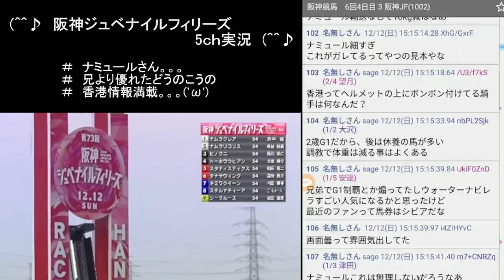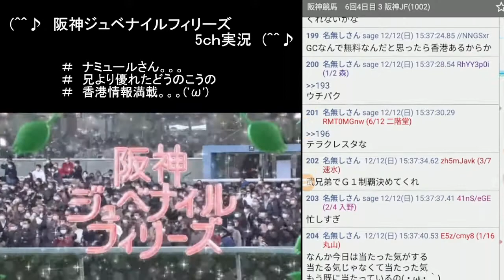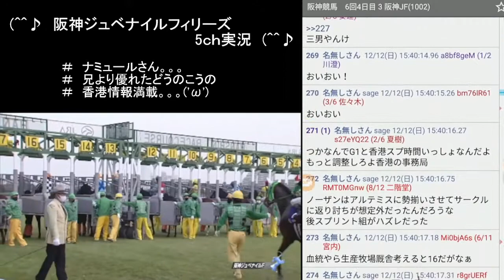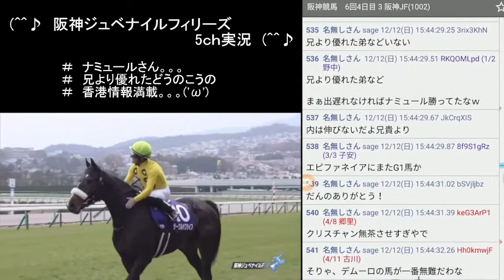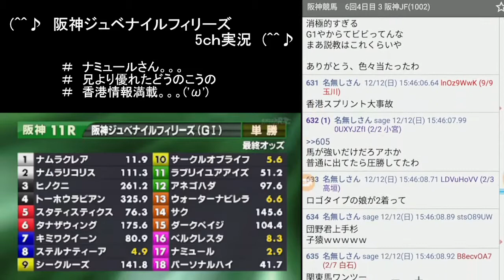(^^♪ 阪神ジュベナイルフィリーズ 5ｃｈ実況 (^^♪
レース映像と実況スレの垂れ流しです(#^.^#)